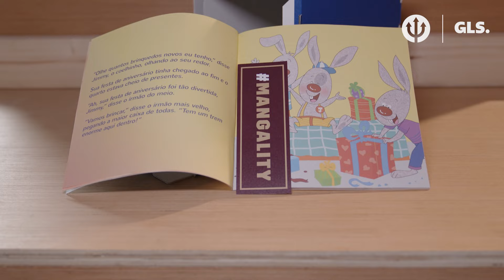🚀 GLS MYSTERY DELIVERY : OREL MANGALA VS AMADOU ONANA !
A mysterious package delivered by GLS, two football stars, and an epic bluffing game presented by Vidal Alexe!

Orel and Amadou face off in a hilarious challenge. Can you guess who the winner is?